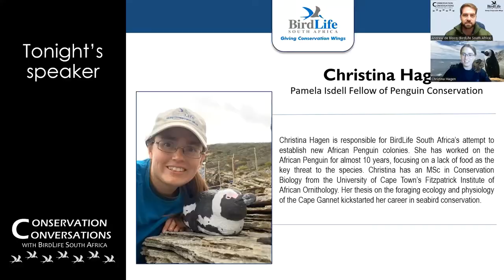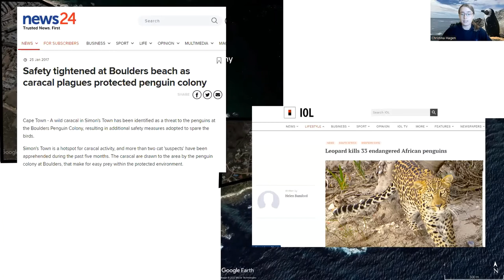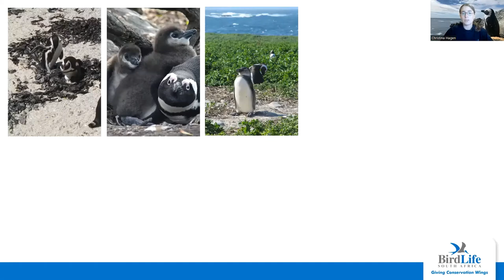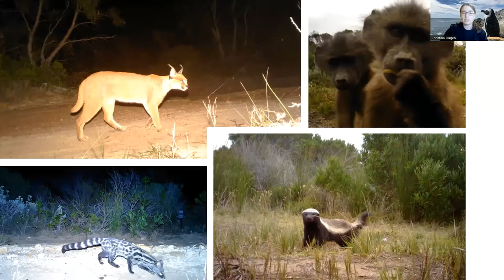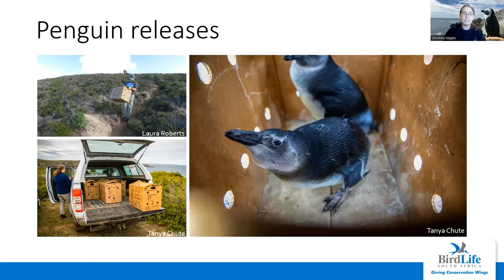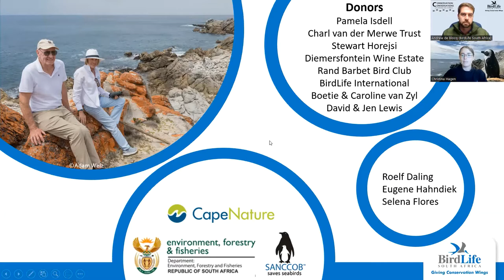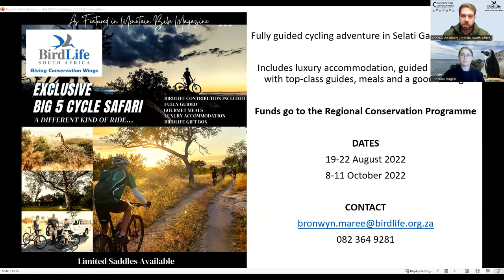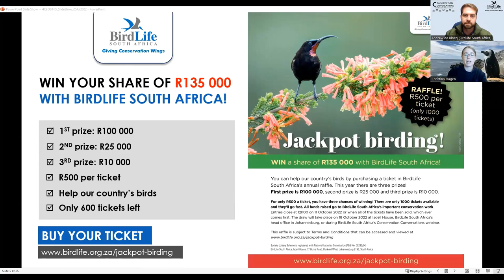Conservation Conversations: Re-establishing a breeding colony of African Penguins – Christina Hagen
ConservationConversations: In response to dramatically decreasing African Penguin numbers, BirdLife South Africa initiated an ambitious project to establish new breeding colonies of penguins in areas of high food abundance. Partnering with CapeNature and the Southern African Foundation for the Conservation of Coastal Birds (SANCCOB), we started working at the De Hoop Nature Reserve, the site of a previous penguin breeding attempt. The project leader, Christina Hagen will share some of the difficulties that we have faced on the journey so far, overcoming technological and logistical challenges to create a safe, predator-free area, ready for the penguins to colonize. In 2021, juvenile African Penguins were released there for the first time and Christina will share stories these exciting events.